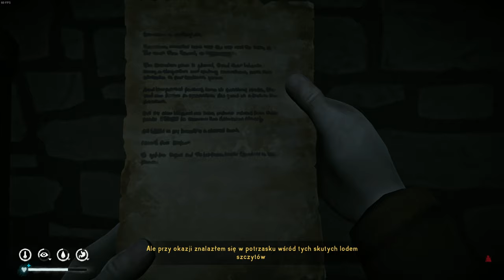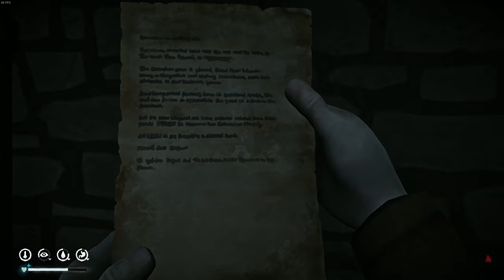(DLC) #86 - Jest zorza, ruszamy śladem Rudingera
W końcu się doczekaliśmy zorzy. Czas ogarnąć sekrety Rudigera i pociągnąć dalej wątek fabuły DLC.

Zapraszamy na: "Polska Grupa Fanowska" na fejsie